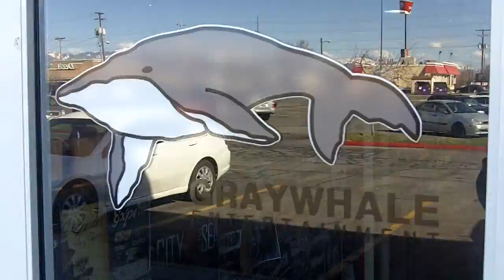Album Releases: Tuesday 3/18/2014 - Graywhale Weekly Update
Albums:
War On Drugs - Lost In The Dream
Foster The People - Supermodel
Sisyphus - S/T
Perfect Pussy - Say Yes To Love
La Dispute - Rooms Of The House
Taking Back Sunday - Happiness Is
Kanye West - 808s & Heartbreaks
House Of Pain - Jump Around 12"
Shooter Jennings - You Are My Sunshine
Joey Cape - Discography Reissues
Converge - Live At The BBC 7"
White Suns - Totem
Twilight - III: Beneath Trident's Tomb
Skeletonwitch - Forever Abomination Picture Disc LP
Carcass - Surgical Steel Picture Disc LP
I Am The Avalanche - Wolverines
ASG - Win Us Over
Ringworm - Hammer Of The Witch
Black Lips - Underneath The Rainbow
Bl'ast - Expression Of Power
Menace - Impact Velocity
Dodsferd - Parasitic Survival Of The Human Race
I Exist - From Darkness
Coffinworm - IV.I.VII
Gus G - I Am The Fire
Demon Hunter - Extremist
Hark - Crystalline
Nervosa - Victim Of Yourself
Conan - Blood Eagle
Assassins - War Of Aggression
Earth Crisis - Salvation Of Innocence
Marianas Trench - Ever After
Gameface - Now Is What Matter Now
Buried In Verona - Faceless
Cyne - All My Angles Are Right
Shit Robot - We Got A Love
The Coathangers - Suck My Shirt
Songs of Townes Van Zandt - Volume 2 (Feat. John Baizley, Mike Scheidt, Nate Hall)
Lyla Foy - Mirrors The Sky
Kevin Drew - Darlings
Skrillex - Recess
Pretty Reckless - Going To Hell
The Strypes - Snapshot
Kylie Minogue - Kiss Me Once
Enrique Iglesias - Sex & Love
George Michael - Symphonica
The Muppets Most Wanted - Soundtrack
YG - My Crazy Life
J Love - Not Destined To Quit
Freddie Gibbs & Madlib - Pinata
Souls Of Mischief - 93 to Infinity

DVD/Blu-Ray:
Frozen
American Hustle
Saving Mr. Banks
Kill Your Darlings
Mandela - Long Walk To Freedom
Here Comes The Devil
Reasonable Doubt
The Jungle Book 2
Dogs
Return To Nuke 'Em High
Slumber Party Massacre